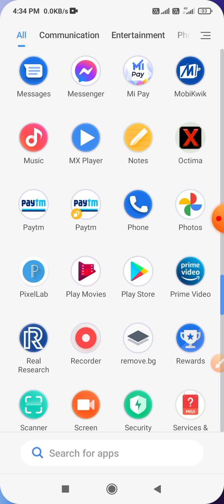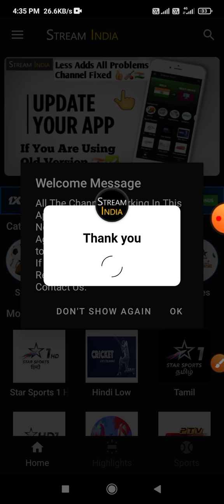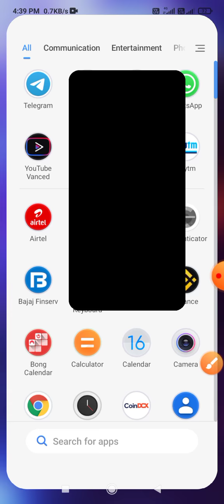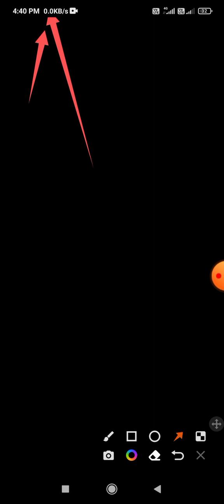IPL 2022 FREE LIVE | IPL Match Free | how to watch ipl 2022 live in mobile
ipl live auction,
ipl 2 live kalamb,
ipl 2 team auction live,
day 2 ipl auction live,
ipl live 2 day,
ipl auction 2022 live 3 day,
ipl live auction day 3,
ipl auction date 3 live,